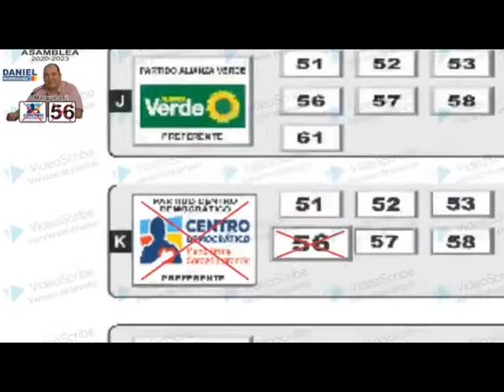ENELAR ACTIVO PLAN DE CONTINGENCIA POR LAS ELECCIONES REGIONALES